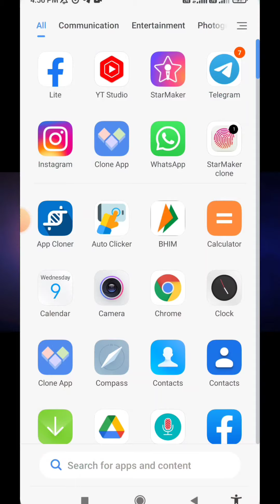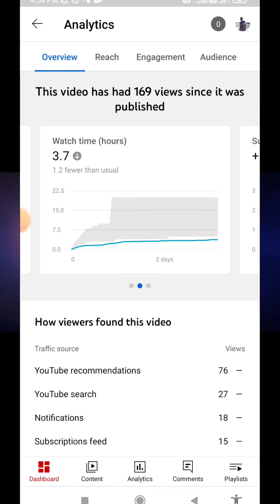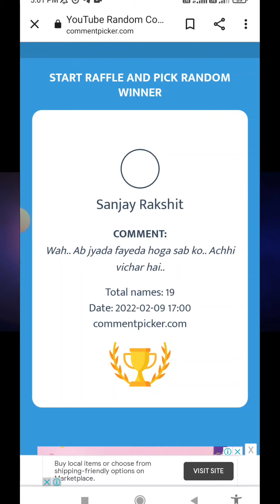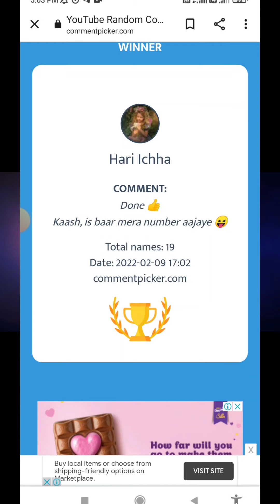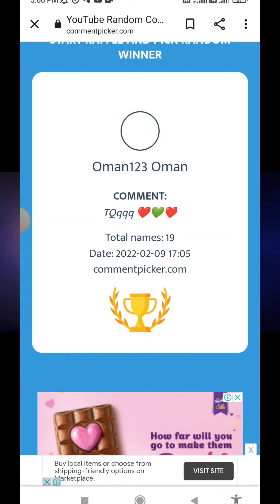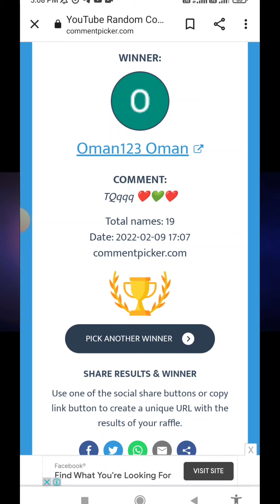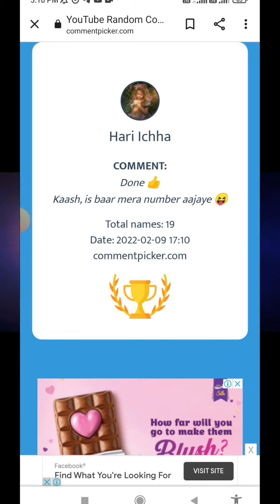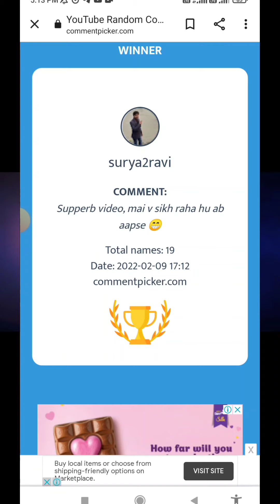Clone App Free Vip | Clone App F Code Giveaway Result Ready